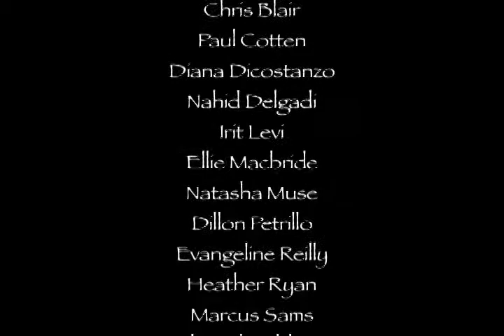The Old Woman and the C